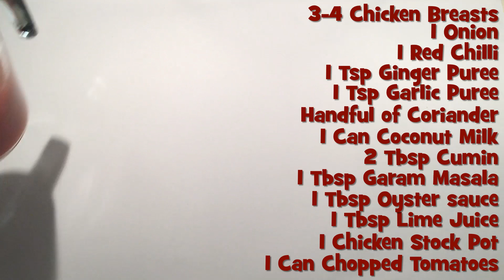The Best Slow Cooker Coconut Chicken Curry that will Impress Anyone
This Delicious slow cooker coconut chicken curry was amazing, the sauce was creamy and full of flavour and the chicken was soft. It was a little bit different, combining the tomato and the coconut milk, but it really worked.

Serves: 3-4
Cooking Time: 7 hours
Setting: LOW

3-4 Chicken Breasts
1 Onion
1 Red Chilli
1 Teaspoon Ginger Puree
1 Teaspoon Garlic Puree
Handful of Coriander
1 Can Coconut Milk
1 Can Chopped Tomatoes
2 Tablespoons Cumin
1 Tablespoons Garam Masala
1 Tablespoons Oyster Sauce
1 Tablespoons Lime Juice
1 Chicken Stock Pot
2 Tablespoons cornflour/corn starch